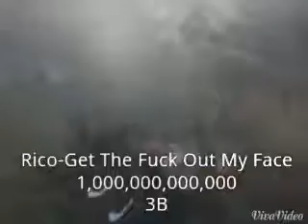Rico-Get The Fuck Off My Face